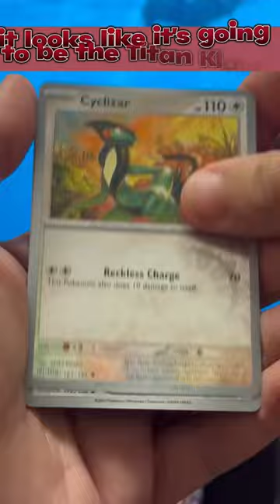Scarlet & Violet Medium Weight Pack Opening!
We’ve opened up light packs and heavy packs-

Let’s take a look at the packs that are in the middle can they have a hit let’s see…